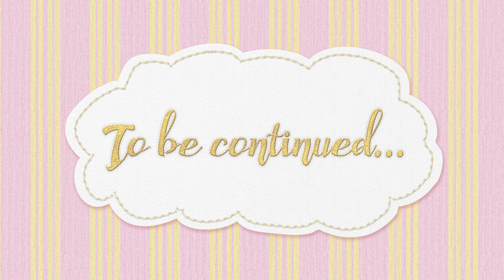腳印之謎 (1) : Duffy 與好友遇到…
Duffy同好友圍埋一齊開心share棉花糖，好sweet呀！之後佢遇到……

There's nothing mysterious about Duffy and friends sharing cotton candy together, until they come across unknown footprints on the ground...